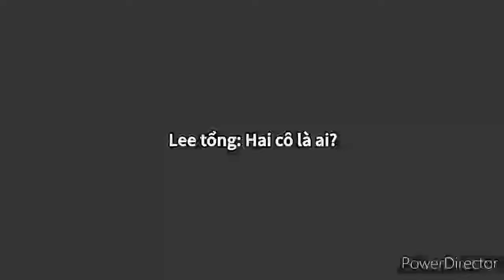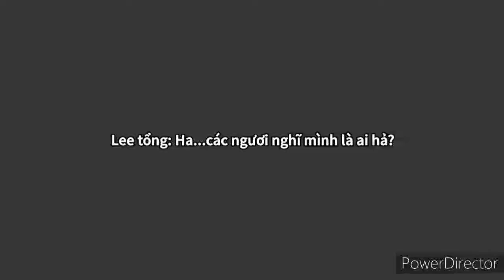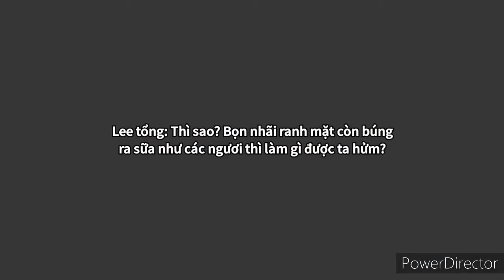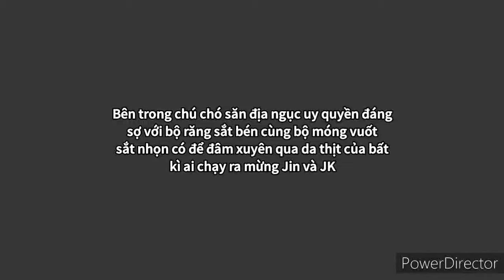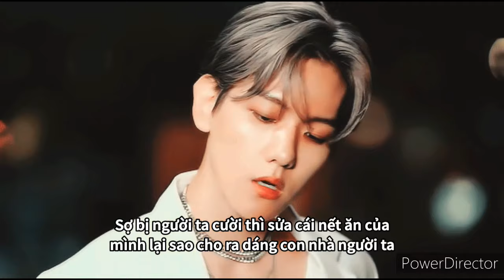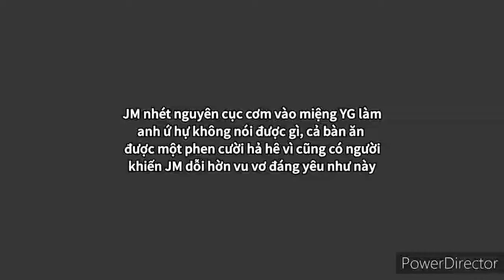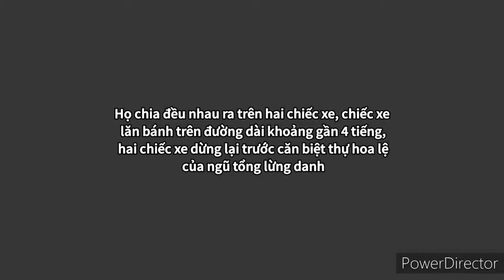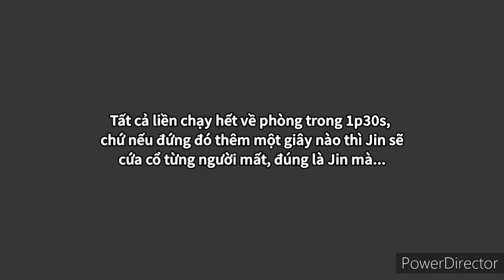|| FILM BTS/LINHOON || • Khánh Sạn Hoa Hồng • || Tập 7 ||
|| N I T Ổ N G - N I T A E K O O K ||

Thể loại: kinh dị, trung lập
Số tập:
Y -
Hắn -
Kịch bản: Ni
Bìa: Ni
Intro: Ni

- Không share cách edit tick ✔
- Không share nhạc  ✔
( Bác Tup sẽ cập nhật sau )
- Không nhận tặng + pr ✔
- Cấm sao chép, đưa video đi khi không có sự cho phép của tôi. Và tôi cũng không muốn có sự trùng lập nào ở đây 🚫
- Không thích xem thì out hoặc dislike rồi đi dùm cho ✔
- Nếu vào đây cmt có nội dung xúc phạm đến tôi, film hay nhân vật trên tôi sẽ thẳng tay báo cáo bà block ngay nhá ✔
- Film/Os theo hướng trung lập, mọi người thích nghĩ sao thì nghĩ ✔
- Đây chỉ là film/os tưởng tượng và không có thật , không có ý xúc phạm bất kỳ nhóm nhạc, idol, tổ chức, cty nào ✔

~• 💜💜 Các bảo bối xem phim vui vẻ 💜💜 •~